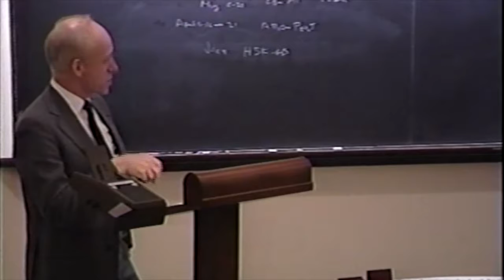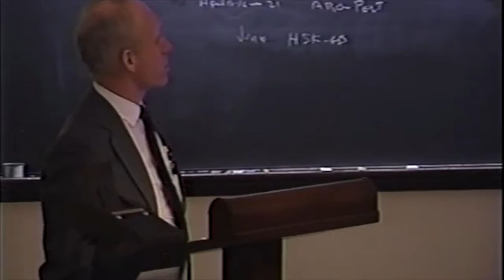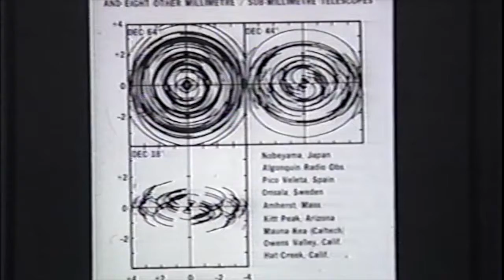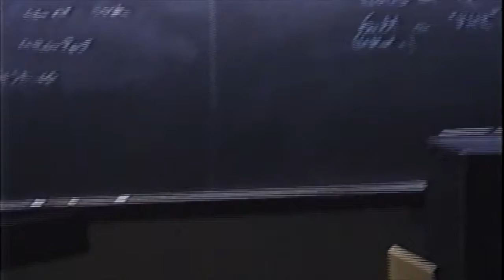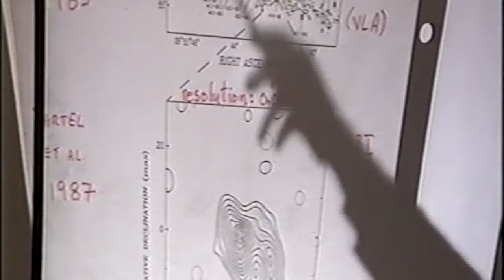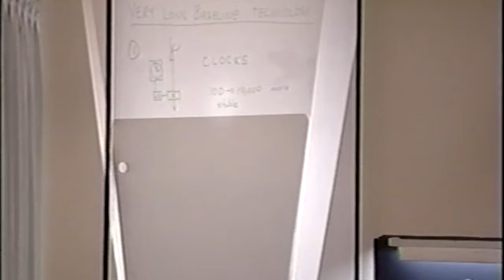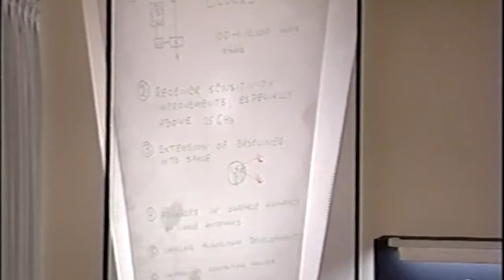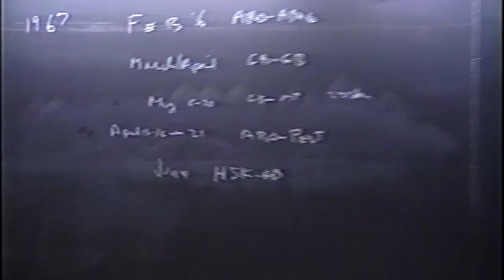Phil Kronberg (Toronto) :: "The Future of VLBI"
Workshop: Radio Astronomy and Canada: Fifty Years of Progress
Session 2 : The 20th Anniversary of Long-Baseline Interferometry
Introduction: Jack Locke
Speaker: Philipp P. Kronberg (University of Toronto)
Title: The Future of VLBI"
Questions:
Herb Gush (UBC) 22:03
Don Mortimer (NRC Historian) 23:00
Paul Feldman (NRC) 24:44
Bernie Burke (MIT) 25:39
Richard Jarrell (York) 26:36
Ken Kellerman (NRAO) 29:44
Don Morton (NRC) 31:15
Vic Hughes 32:20
Peter Millman (NRC) 34:07

December 1987 workshop celebrating the 76th birthday of Grote Reber, the 50th anniversary of the building of Reber's dish in Wheaton, IL, and the 20th anniversary of the first successful long-baseline interferometry fringes. Held in Ottawa, ONT. Organized by Paul Feldman (NRC).

Kronberg's summary paper appeared in Volume 82 of the Journal of the Royal Astronomical Society of Canada entitled "The Future of VLBI".

Jack Locke also wrote a summary paper appearing in the same volume of  JRASC entitled  "The Twentieth Anniversary of Long-Baseline Interferometry".

Recorded by Joseph Fletcher.